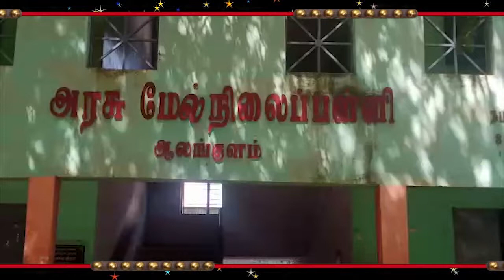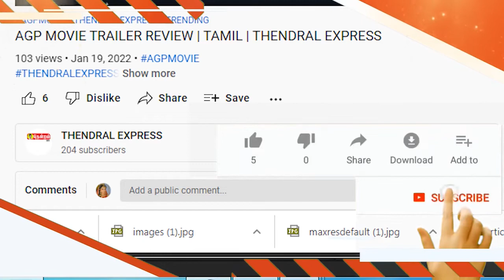ஆலங்குளம் அரிமா சங்கம் சார்பில்201ஆவது இலவச கண் சிகிச்சை முகாம்